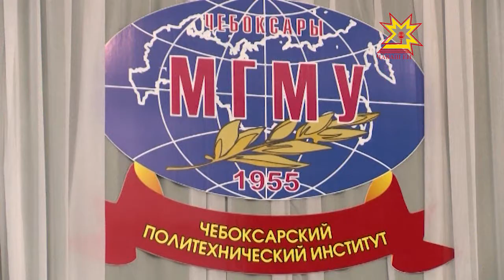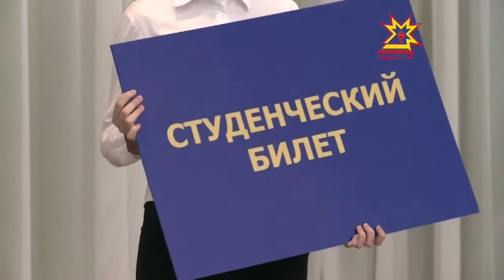1 сентября во всех школах, техникумах и вузах отметили День знаний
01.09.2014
Первый день осени — 1 сентября — сегодня во всех российских школах, техникумах и вузах отметили День знаний. «Первый курс, как первый класс, много нового у вас» - доносилось с торжественных линеек.